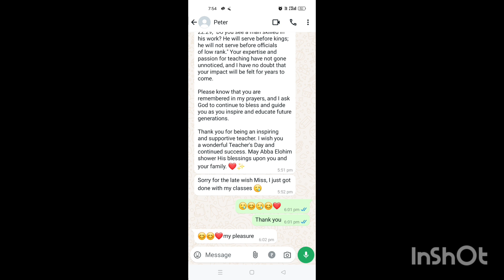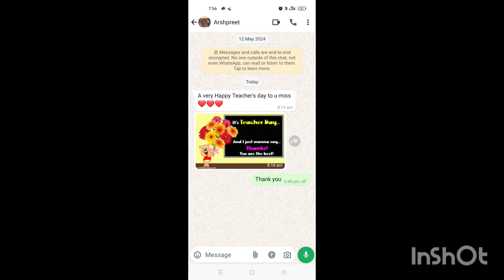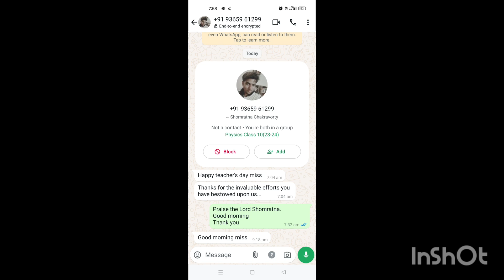Teacher's day 2024